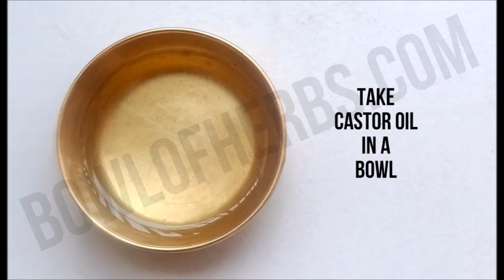How To Cure Arthritis Pain With Haritaki (Kadukkai) – DIY | Bowl Of Herbs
Arthritis has become a very common ailment. It is informally used to refer to joint pains and swollen joints. Sometimes, gout is also incorrectly but informally referred to as arthritis. While osteo-arthritis is more common in those of older age, rheumatoid arthritis can occur in people across all ages. Haritaki or Kadukkai is a very effective medicine to cure the pain resulting from arthritis. When the inflammation associated with the joint pain is reduced, patients find the pain much more manageable. Here is the remedy to cure arthritis pain with Haritaki.

You can consume one teaspoon of this paste once in two days.